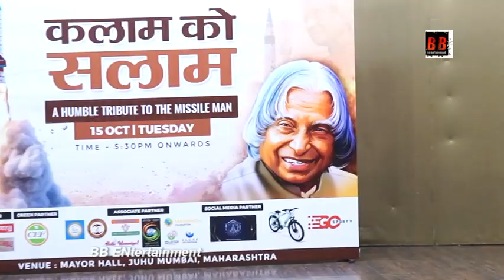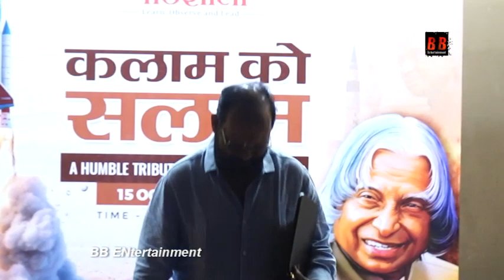राजनीति की पाठशाला कार्यक्रम कलाम को सलाम में महत्वपूर्ण हस्तियों को सम्मानित किया गया